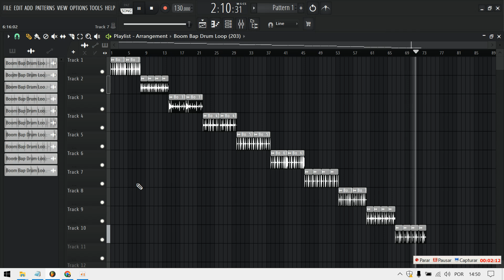JAY Z "99 PROBLEMS" BOOM BAP DRUM BREAK SAMPLES/LOOPS FREE DOWNLOAD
jay z samples
jay z sample
jay z sample pack
jay z type beat
jay z beat